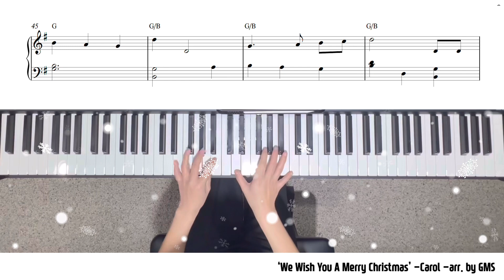[Piano Cover] 크리스마스 캐롤 [Christmas Carol] We Wish You A Merry Christmas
(쉬움) 크리스마스 캐롤 쉬운 악보 버전으로 편곡된 'We Wish You A Merry Christmas' 입니다. 피아노 비기너분들도 쉽게 연주하실 수 있습니다.

● Glory Music Studio (GMS)
   -Morning Complex 4 of Gyeonghui Palace, 73 Naesu-dong, Jongno-gu, Seoul
   -Piano / Composition Lesson
    (Adult Hobby / Infant / Elementary School / College Entrance / One Day Class)
   -Rehearsal room, hall rental
   -Planning performances and events

● 글로리뮤직 스튜디오 (GMS)
   -서울특별시 종로구 내수동 73 경희궁의아침 4단지 광화문역 1번출구
   -피아노 / 작곡 레슨
    (성인취미/영유아/초등부/입시/원데이클래스)
   -연습실 홀 대여
   -공연 및 행사 기획